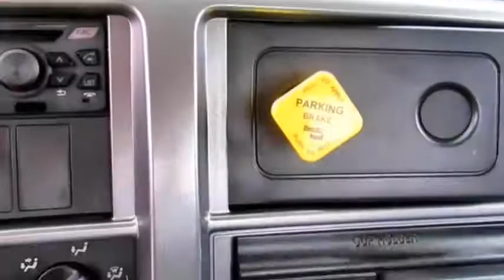2018 HINO 258ALP For Sale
Title: 2018 HINO 258ALP For Sale